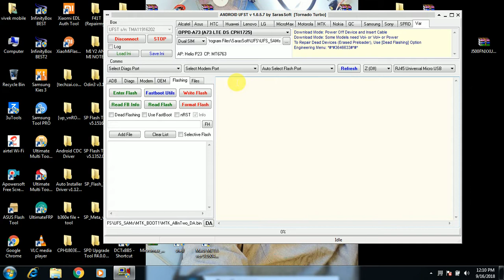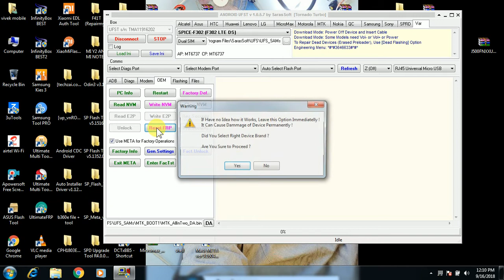spice f302 frp lock unlock one click by ufst box